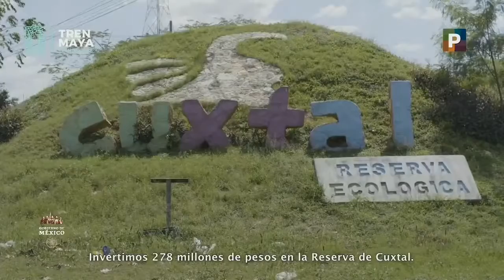Supervisión. Tren Maya Tramo 3. Calkiní -Izamal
Supervisión de obra del Tren Maya, tramo 3 Calkiní-Izamal
Acto encabezado por el presidente Andrés Manuel López Obrador, desde Maxcanú, Yucatán